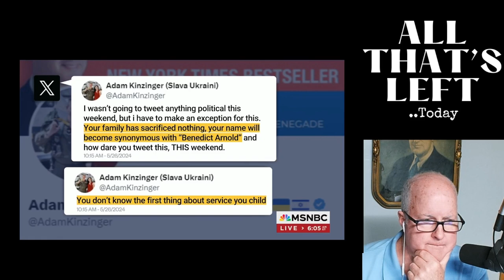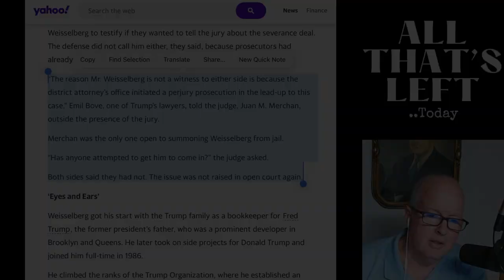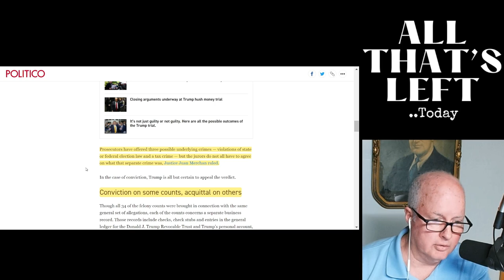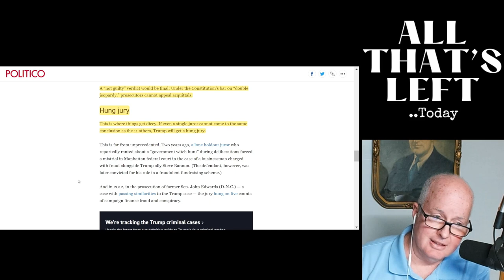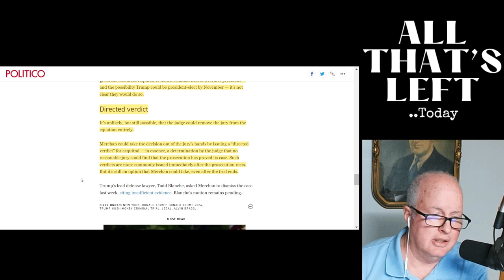Trump defense says jury should want more than Cohen’s testimony yet refused to call Weisselberg?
Todd Blanche of Trump's defense team made it seem like the jury 'deserved better' than to hear from just Michael Cohen.. the reality of what Trump's defense team CHOSE to do away from what the jury could hear them say is in stark contrast.
There are several outcomes the jury may decide- let's take a look at the many ways the jury could render a judgement..